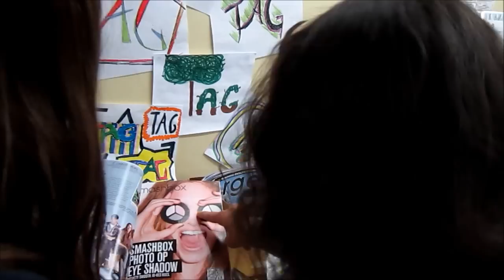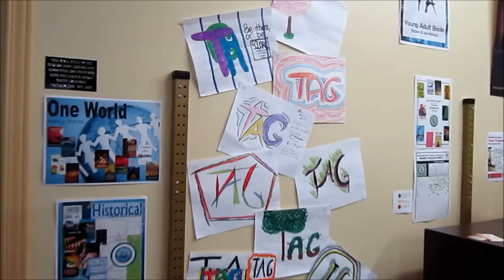A Visit to the Library 2013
The WGPL Teen Advisory Group wants you to know that the library is a great place for fun and information.